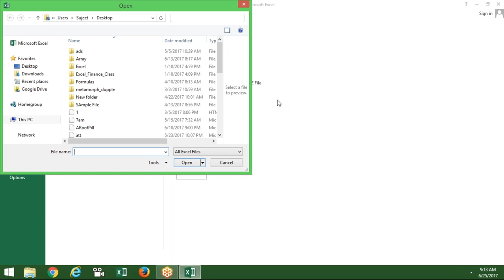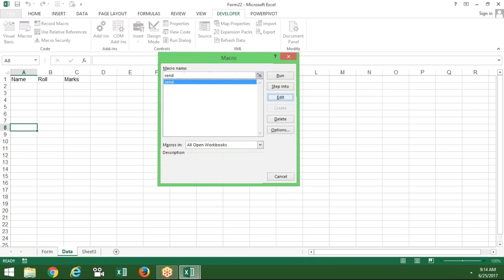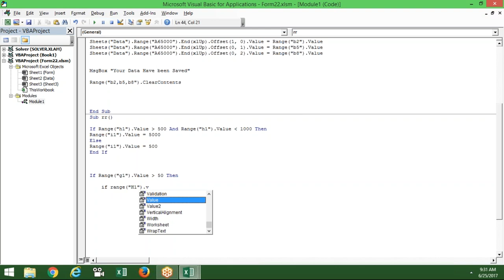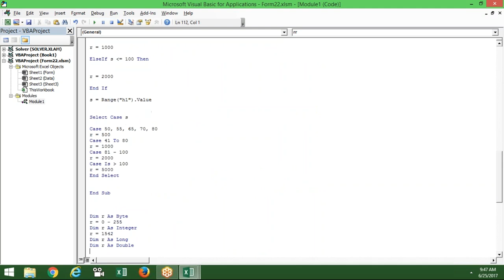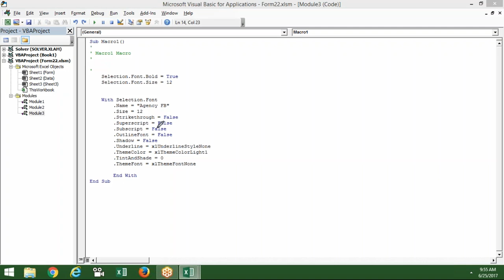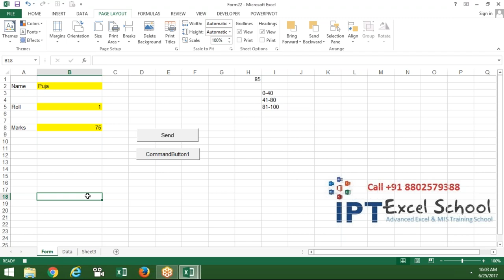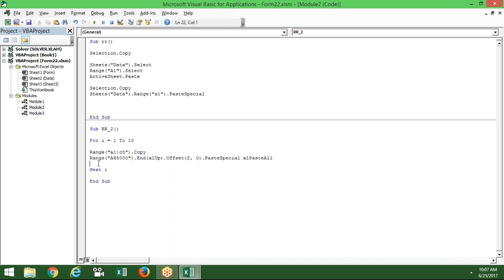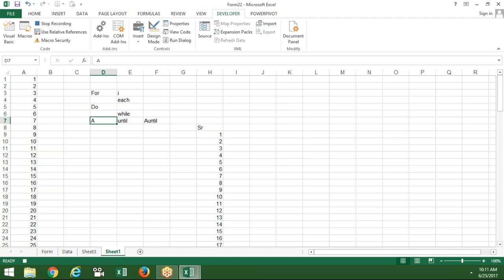Basic Excel VBA Macros Concept in Hindi with Sujeet Kumar